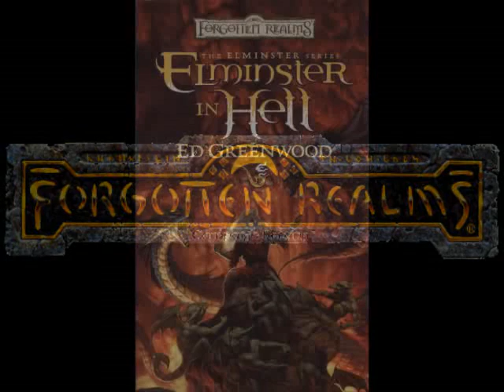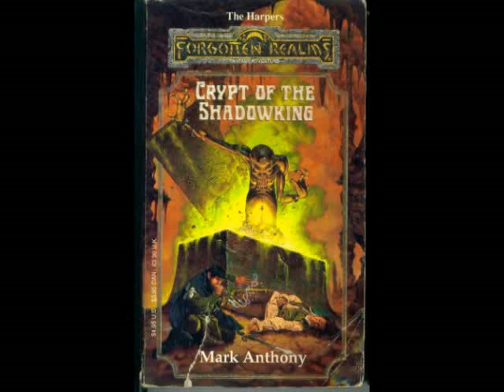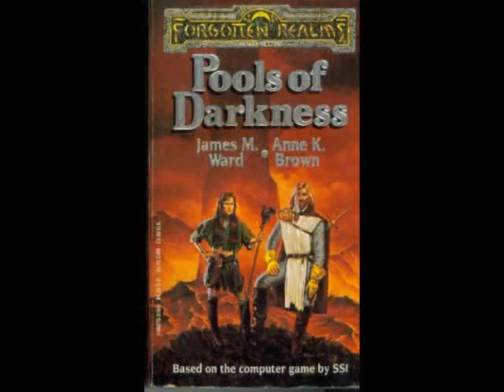Realms Remembered Episode 4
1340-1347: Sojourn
1348: "Knights of Myth Drannor" trilogy (Swords of Eveningstar, Swords of Dragonfire, The Sword Never Sleeps)
1357: Crypt of the Shadowking
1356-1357: "Shandril's Saga" (Spellfire, Crown of Fire, Hand of Fire)

By request, the link to the Amazon review mentioned herein: